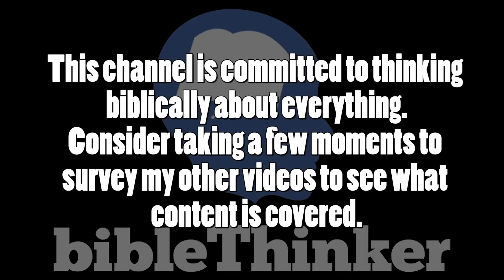Spirit-Filled: what it does and doesn't mean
Slain in the Spirit, shaking in the Spirit, laughing in the Spirit and other things that completely ignore the actual work of the Holy Spirit.
Good theology will keep you from all manner of error!

This is a "snippet" from the 1 Peter Bible study video series that can be found on my channel.